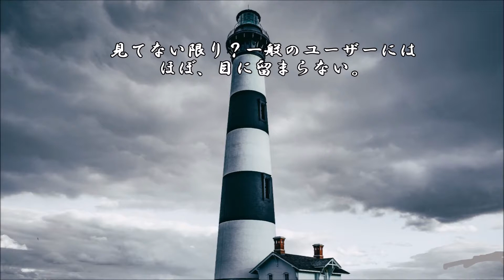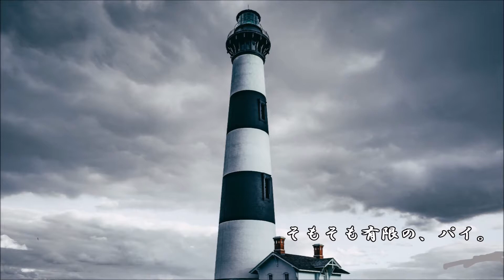ショートサーキット出張版読み上げ動画2475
「自由市場ならその辺に」一応、「そうでも無い」と言う理解、
しかし。どうなのだろう？自分的には今までそうでも無かった。

素材著作
風景